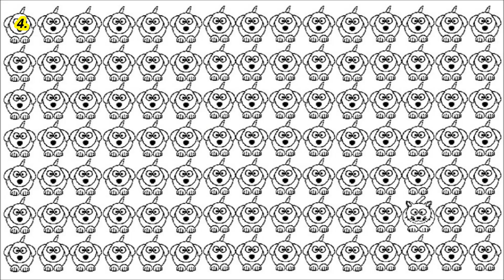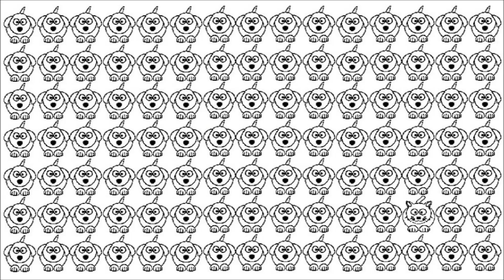Nur die aufmerksamsten 5% schaffen dieses Bilderrätsel!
In diesem Video finden wir heraus wie gut dein Konzentrationsvermögen ist.

Ich zeige dir 10 verschiedene Bilder und lasse dir jeweils 15 Sekunden Zeit eine bestimmte Auffälligkeit zu finden. Wenn du das Bilderrätsel nicht schnell genug lösen schaffst, kannst du natürlich jederzeit Pause drücken und in Ruhe suchen. Solltest du es schaffen alle Rätsel zu knacken hast du sehr gute Augen und ein fantastisches Konzentrationsvermögen.

Dieses Bilderrätsel ist für jedermann geeignet. Kleine sowie Große werden damit ihren Spaß haben.

Generation Sonnenschein

[Musik]

[Soundeffekt Stoppuhr]

Sekuntikello, sekundaattori, tikitys / Stopwatch, start, tick, stop, interior by YleArkisto

[Rechtliches]